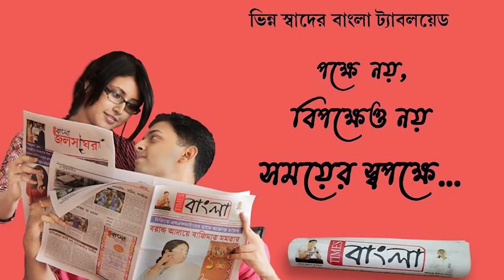বাবা বিজেপি করার অপরাধে শাস্তি পেল দুই ছেলে